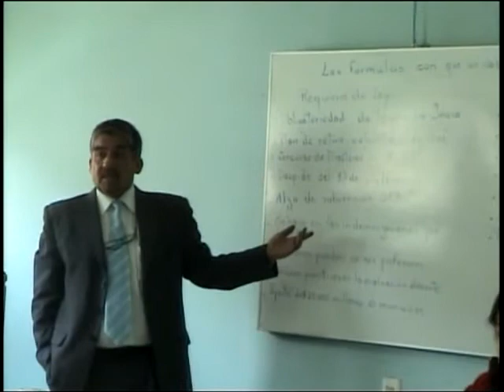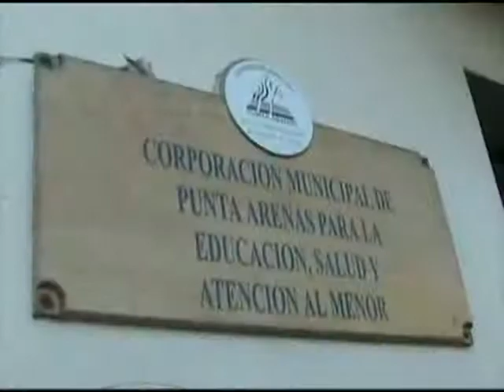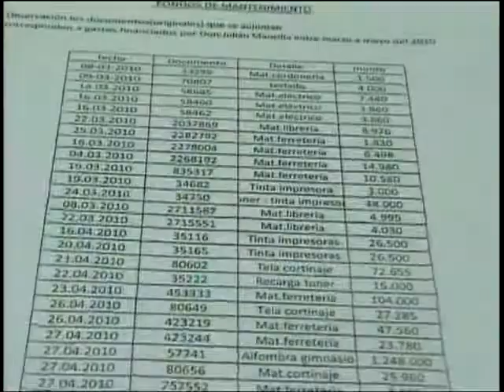CONFERENCIA COLEGIO PROFESORES(BS.JANA).mp4